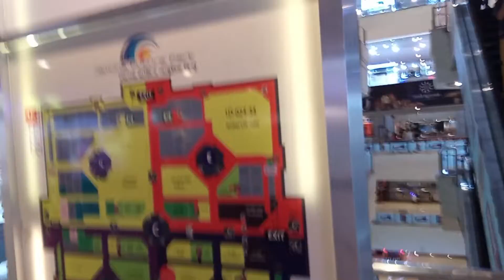Jamuna Future Park, Dhaka, Bangladesh || যমুনা ফিউচার পার্ক ঢাকা বাংলাদেশ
Every moment of life জীবনের প্রতিটি মুহূর্ত
Purpose of video channel - To support by providing education, travel, new ideas, entertainment, and promotional information